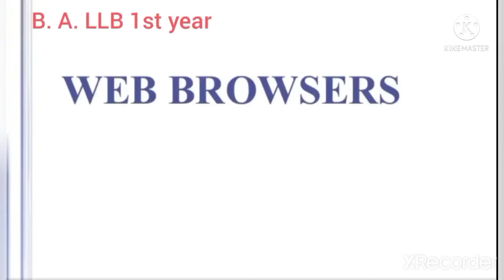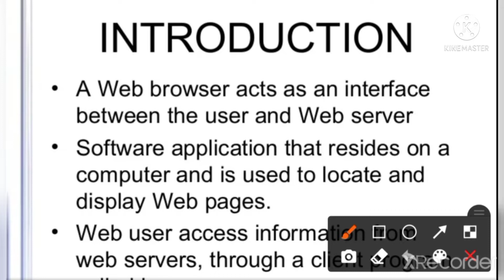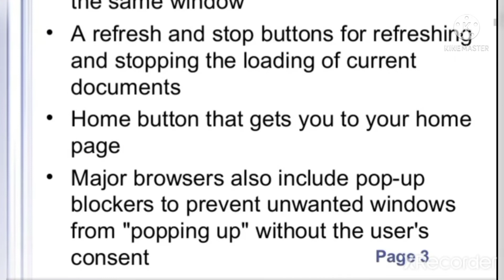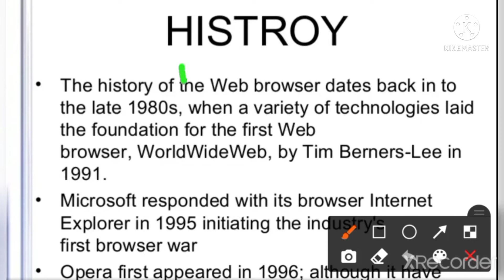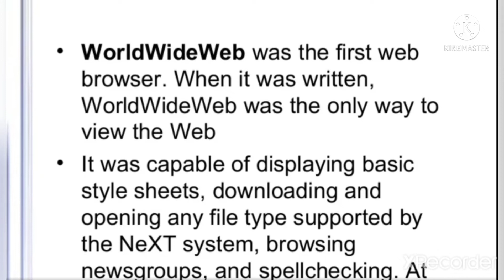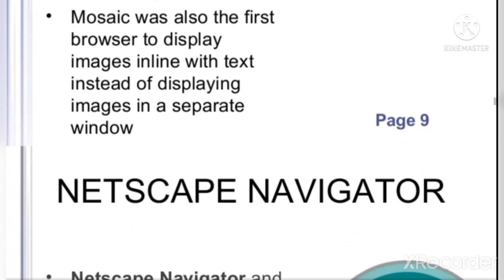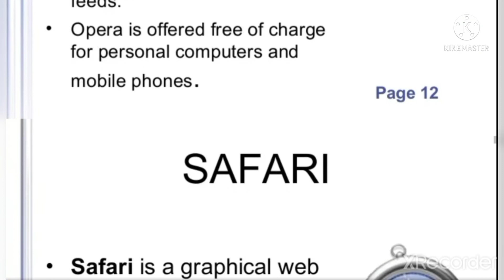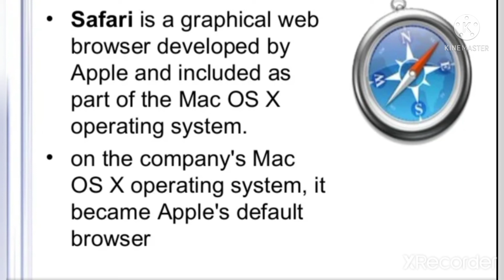What is First web browser? Web browser kya hai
India web browser, Insi Few,
Www
Internet
Difference between Www and Internet
Web pages
web sites
HTML
URL
URI

B. A. LLB 1st year, 1st semester.
Allahabad State University, Rajju  Bhayya University
Welcome students, Can I help you?
I hope, aap logo ko ye video pasand ayegi.

technical guruji jaisa content
tech sqare
Online
You tube views
android helpful tutorial
Mangesh Kumar channel
coding chat channel